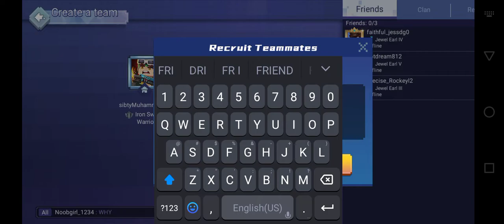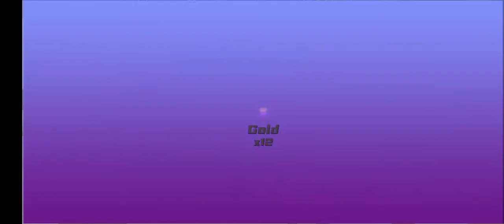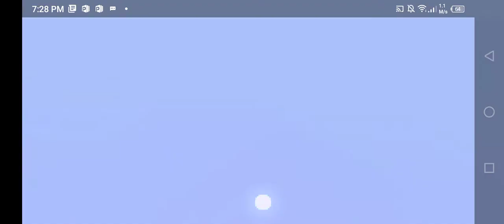November 15, 2021